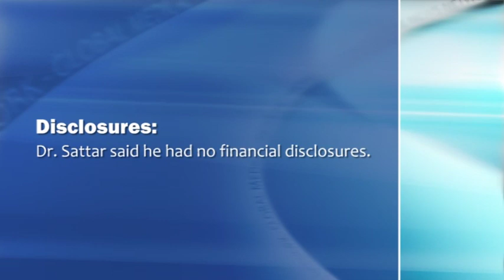Which Test for Diabetes Risk?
Dr. Naveed Sattar offers perspective on which glycemic measure -- HbA1c or fasting glucose -- best predicts the risk of microvascular complications, particularly retinopathy, in diabetes.